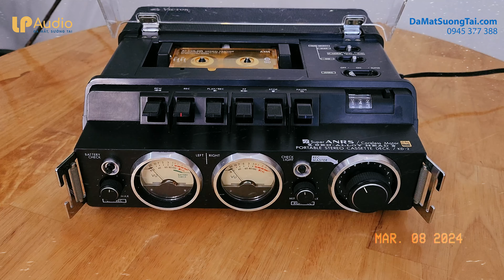GIÁ 9TRIEU "Thiết kế ĐỘC NHẤT" DECK CASSETTE VICTOR KD-2 || LP AUDIO